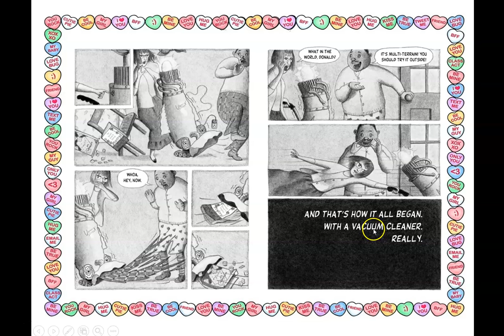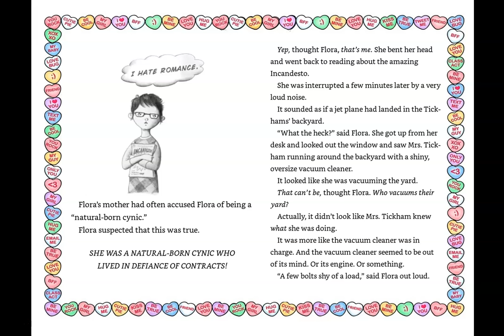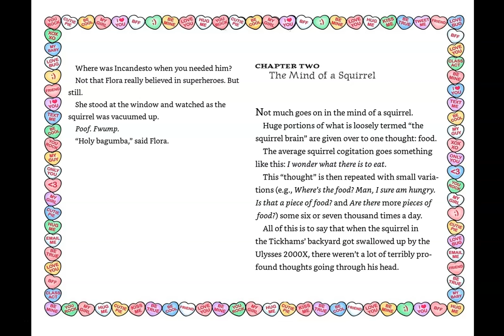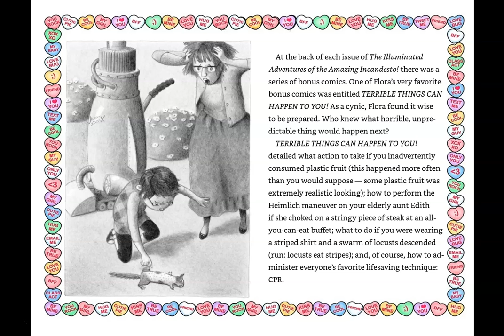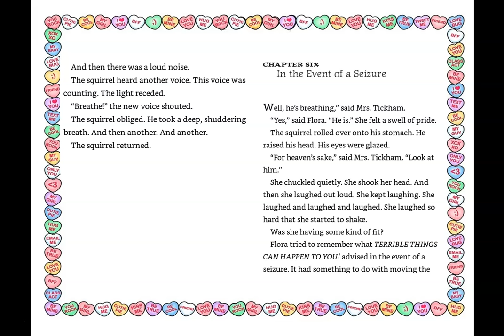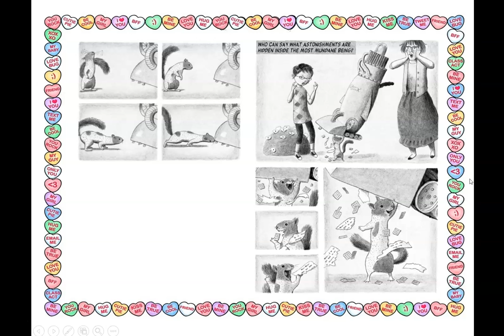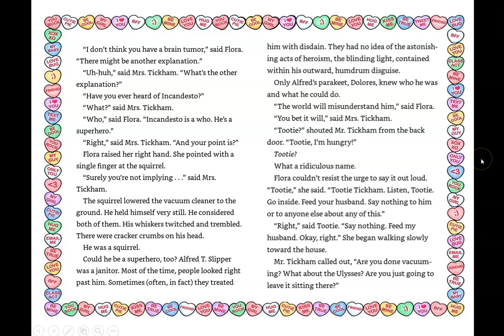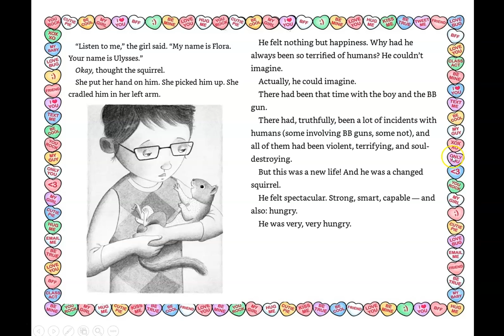Flora and Ulysses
This is for a 3rd and 4th grade choice board for my library classes.